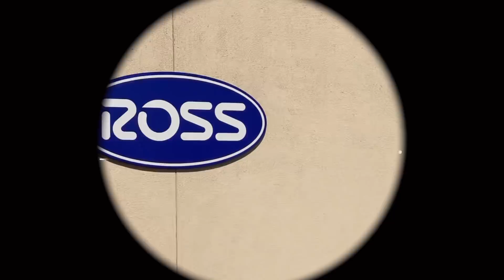PROM 2022 GRWM + VLOG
⇢ ᴏᴘᴇɴ ᴍᴇ! 🦑💌🍬

✎ᝰ┆ʀᴇᴍɪɴᴅᴇʀ ᴛᴏ ᴅʀɪɴᴋ ᴡᴀᴛᴇʀ ᴀɴᴅ ʟᴏᴠᴇ ʏᴏᴜʀꜱᴇʟꜰ 🧸

✎ ꜱᴀᴠᴇ ᴍᴏɴᴇʏ ʙᴀᴇꜱ ☃
↳ yesstyle code: KATEFENG
↳ public goods code ▸ KATEFENGPGA
↳ dossier code ▸ 10KATEFENG
↳ shopthirdtone code ▸ KATE10
↳ lilysilk code ▸ KAF12

✎ ɪ ᴍᴀᴋᴇ ᴍᴜꜱɪᴄ ⋆ ☄.

✎ ᴀ ʙɪᴛ ᴀʙᴏᴜᴛ ᴍᴇ ˘͈ᵕ˘͈
↳ what do i use to film? Canon G7X MII + iPhone SE
↳ what do i use to edit? iMovie + VLLO